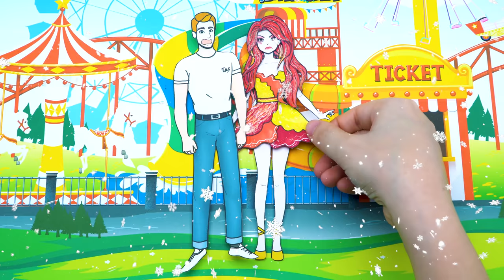Paper Dolls Dress Up - Fire Girl vs Snow Girl Dresses Handmade DIY Quiet Book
▮Url video:
If you see a clip that you own that you did not submit or give content for use, we have likely received false permissions and would be happy to resolve this for you! Thanks very much.